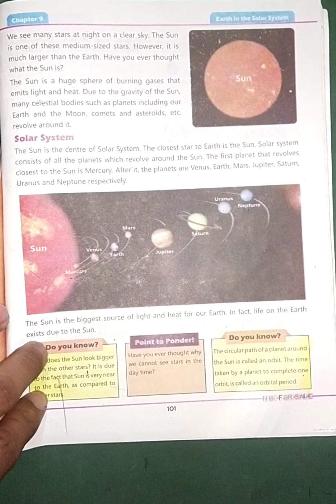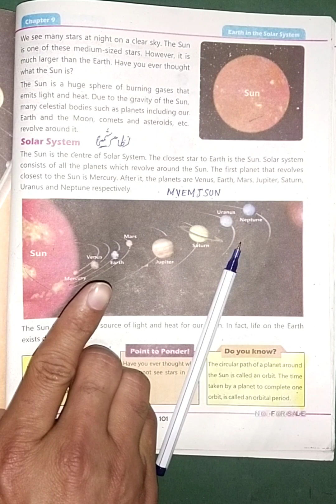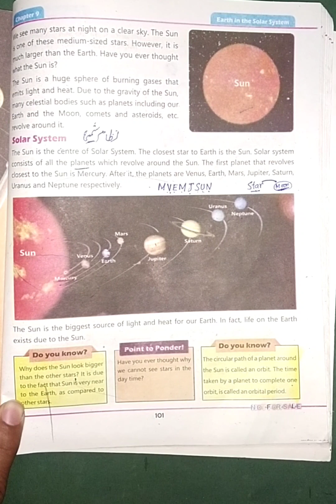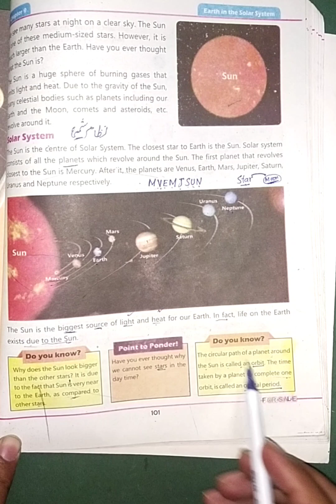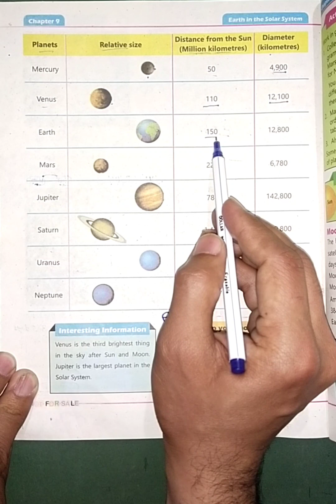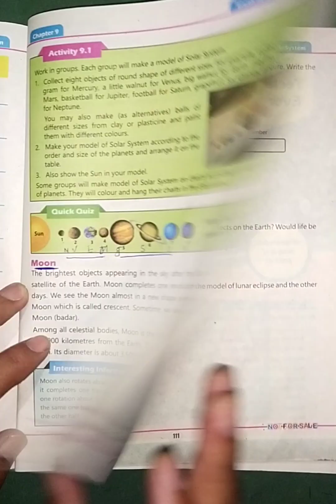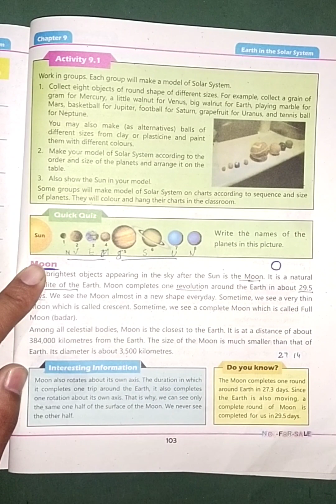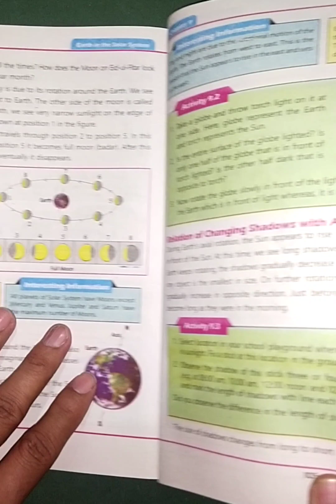Class 4th Solar system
Class 4th science book New course Kpk primary Books